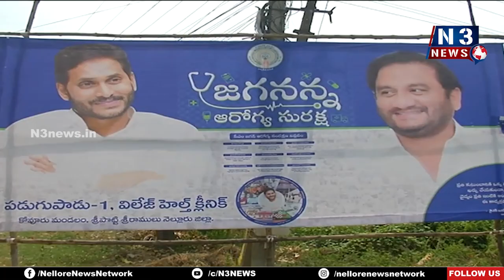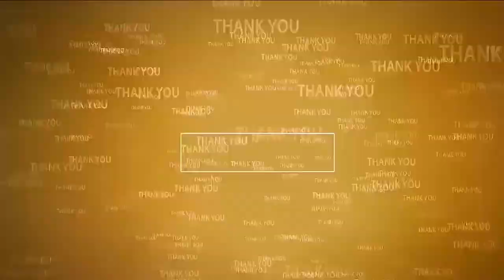జ‌గ‌న‌న్న ఆరోగ్య సుర‌క్ష‌తో ఆరోగ్యానికి ర‌క్ష‌ | Jagananna Arogya Suraksha | IAS Hari Narayanan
- సెప్టెంబ‌ర్ 30 నుంచి జ‌గ‌న‌న్న ఆరోగ్య సుర‌క్ష క్యాంప్‌లు
- జిల్లా క‌లెక్ట‌ర్ ఎం. హ‌రినారాయ‌ణ‌న్